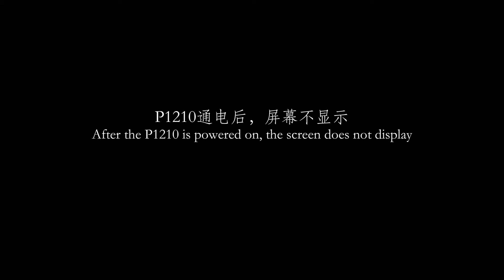After P1210 is powered on, the screen does not display